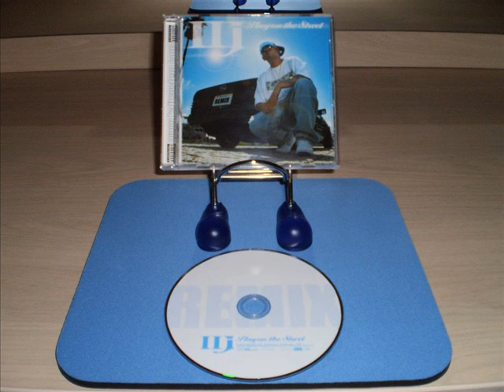Two- J - Dream On Play Everyday.